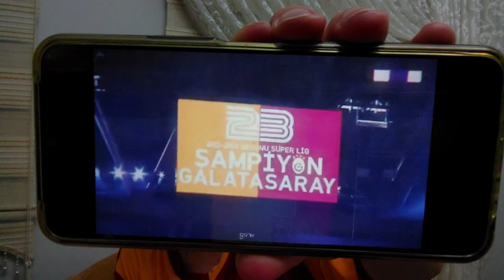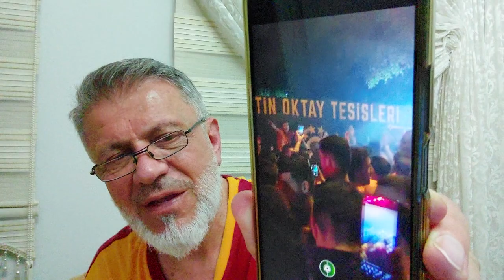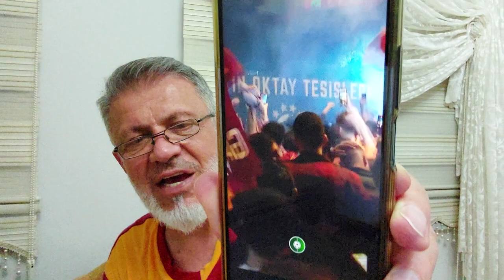Türkiye 100.yıl Şampiyonu Galatasarayla gurur duyuyor!..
Galatasaray Ankaragücü'nü 4-1 yenerek Cumhuriyetimizin 100.yılında 23.Şampiyonluğunu kazandı . Lütfen maç sonu Sohbetimizi izleyin..